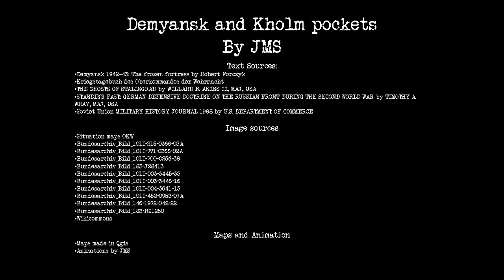Battles of WW2: The Demyansk and Kholm pockets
The Battle around Demyansk was one of the longest lasting battle during world war 2. It would see 1 million casualties and last from the end of 1941 to march 1943.
The most famous part of the battle was the pocket at Demyansk, where 2 German corps got encircled, and the pocket at Kholm, where some 5500 men were trapped.
The German air-force managed to supply them for several month.
This video is about those two pockets.